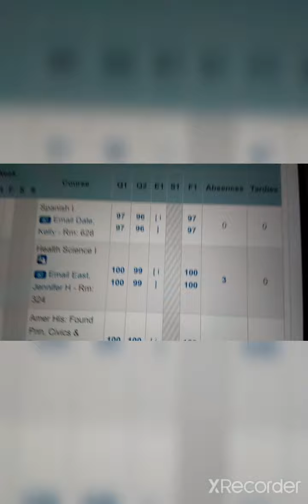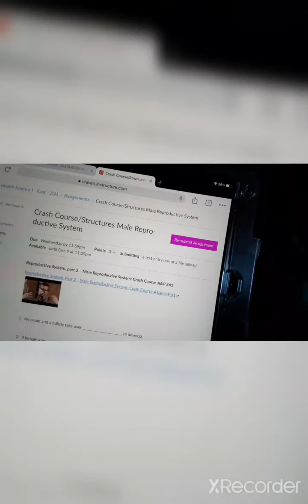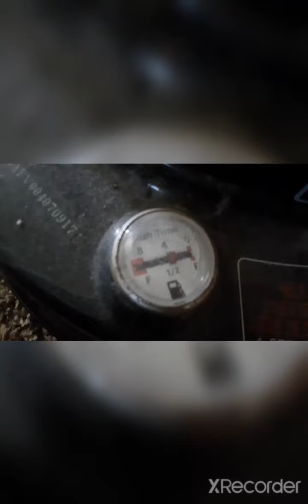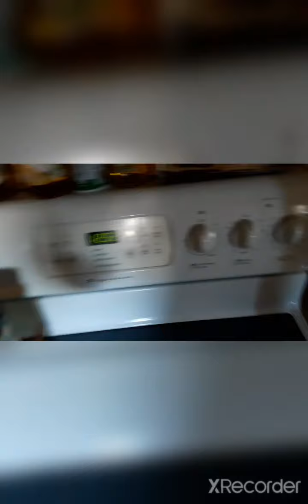Vlogmas Day 2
Vlogmas Day 2 by Rachel, Korena, and Ashton. 23 days until Christmas!!